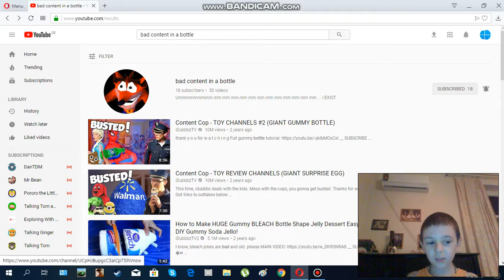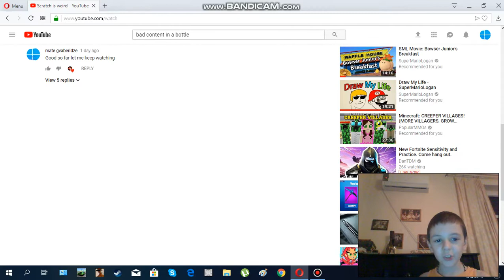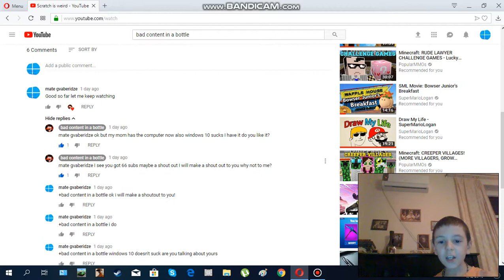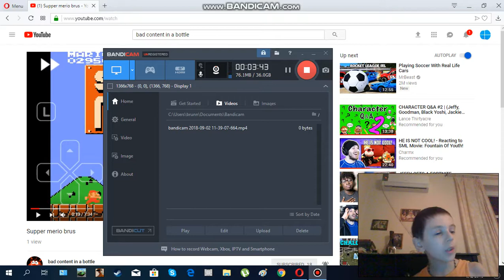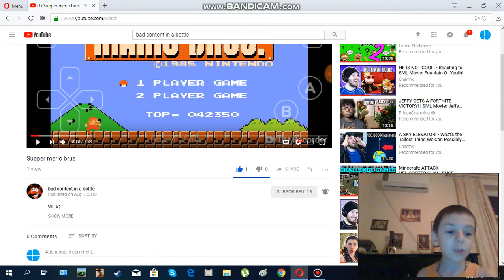A ShoutOut To bad content in a bottle! i Hope You Will enjoy This Buddy!